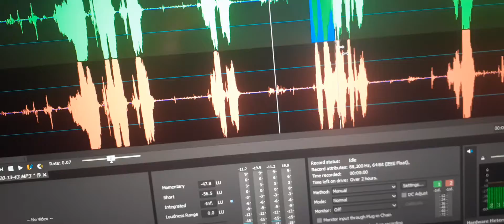1. EVP “He’s talking”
EVP “He’s talking”